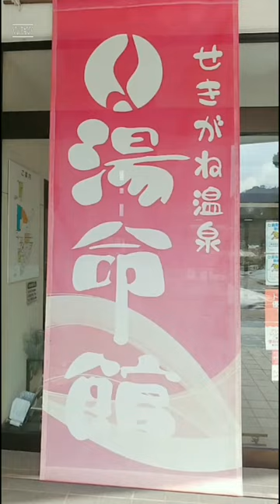米米子のサ活♡（関金温泉編）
坂田米米子は温泉大好き！サウナで整えるのも大好きなんです♡
本日は鳥取県倉吉市の関金温泉でサ活（サウナ活動）して来ました～✨